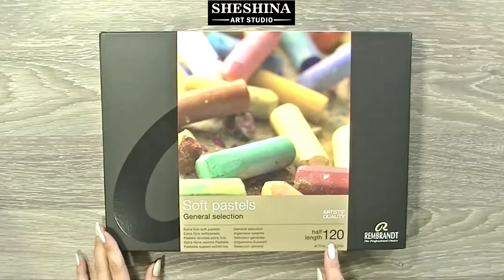How to draw an Easter Still Life with soft pastels 🎨 STILL LIFE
🎨How to draw an Easter Still Life with soft pastels 🎨 How to draw a still life | Speed Painting
📌 Materials:
* Sandpaper 1000

This video will show you how to draw, quickly and easily, step by step an Easter Still Life with soft pastels on sandpaper.